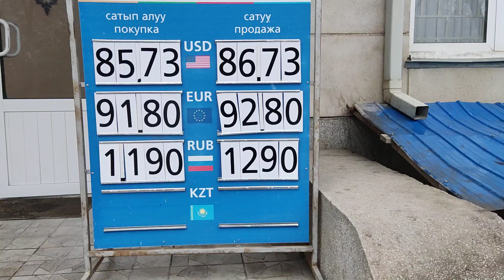Рубль эмне болуп жатат 🤔